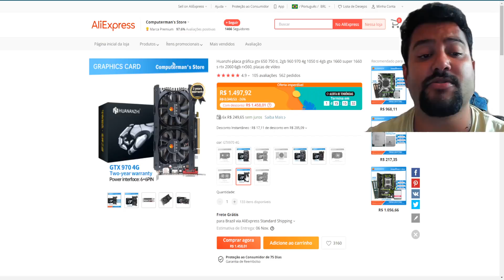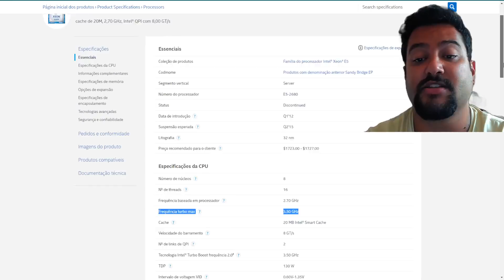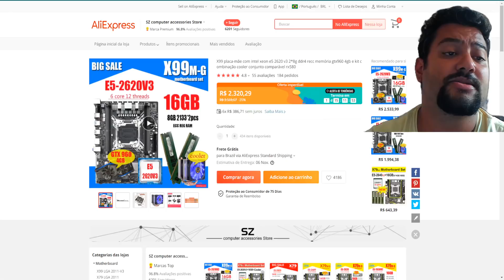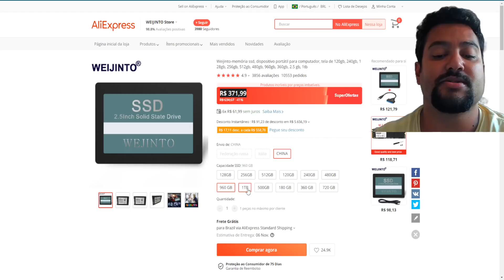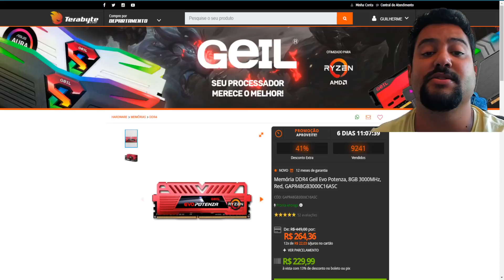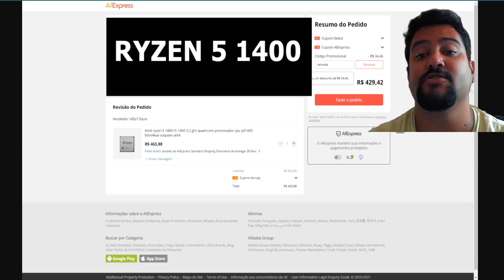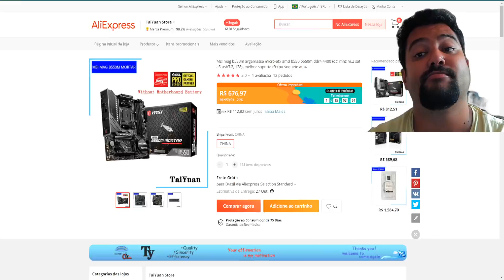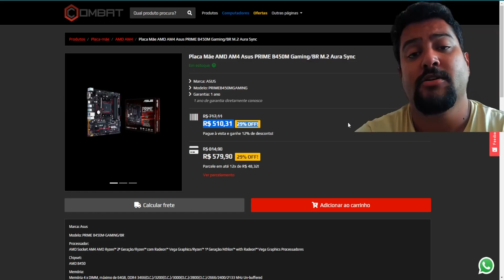CORRE ! GPU R$ 191 + ULTIMAS CHANCES DOS DESCONTOS PROMOCIONAIS DO ALI EXPRESS ! PROMOS 29/09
00:00​​​​​​ - SORTEIO RX 550 2GB
00:31 - GT 730 2GB
01:34 - GTX 970 4GB : Cupom inicionovo
03:16 - KIT XEON 2689 : Cupom lookfresco
05:08 - KIT XEON GTX 960 2GB : Cupom emvoga
06:38 - SSD WEIJINTO
07:41 - SSD 240GB HIKI
08:08 - SSD 120GB HIKI
08:22 - MEMORIA GLOWAY 3000MHZ
08:41 - MEMORIA ASGARD RGB 3200MHZ
08:58 - MEMORIA XPG D60 RGB : CUPOM tendencianova
09:35 - MEMORIA POTENZA 8GB 3000MHZ
09:52 - RYZEN 3 2200G : Cupom lookfresco
10:18 - ATHLON 320GE : OU 3000G
11:00 - RYZEN 5 1400 : Cupom namoda
11:16 - RYZEN 5 2600 : Cupom lookfresco
11:28 - RYZEN 5 1600AF
12:25 - B450 ASUS TUF PRO S : Cupom iniciofresco
13:13 - B550 MORTAR : Cupom lookfresco
14:14 - A320 PRIME ASUS
14:38 - B450 PRIME ASUS